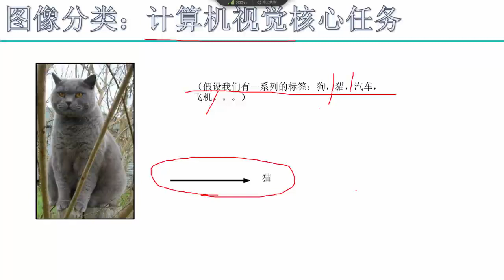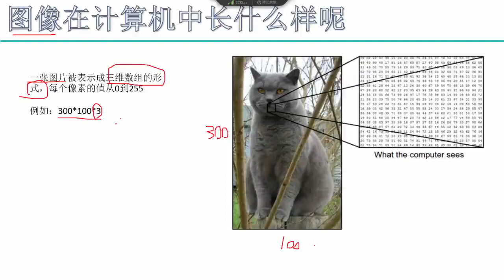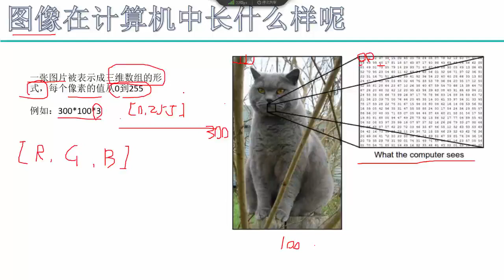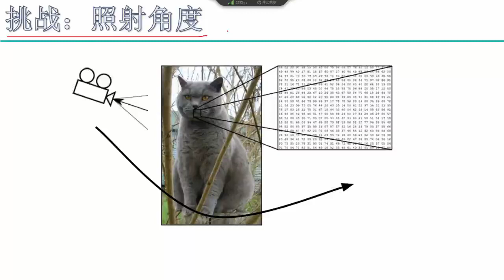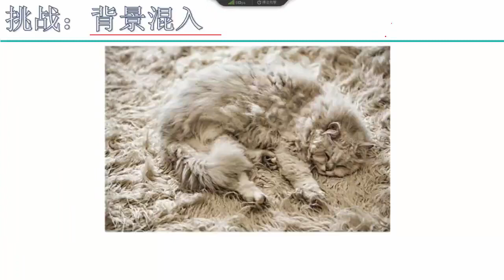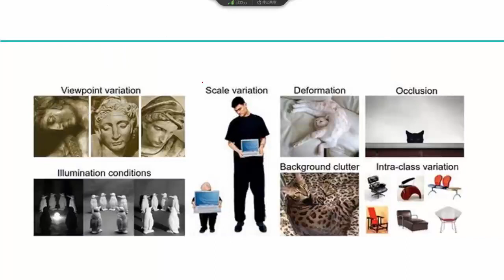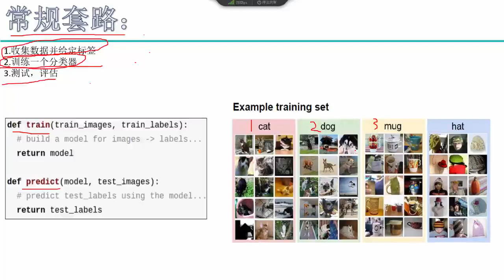30 深度学习必备原理与实战丨算法：深度学习概述与计算机视觉挑战丨2 挑战与常规套路